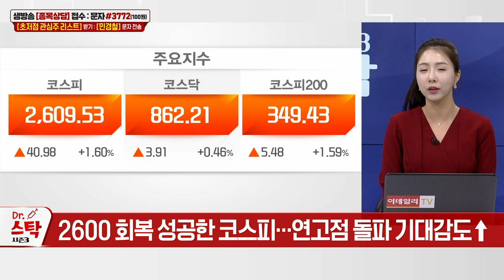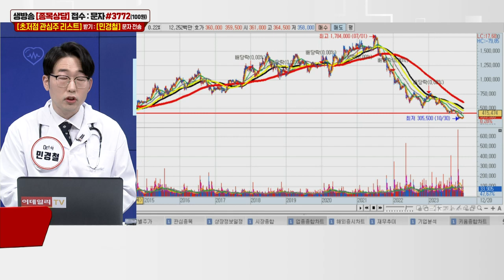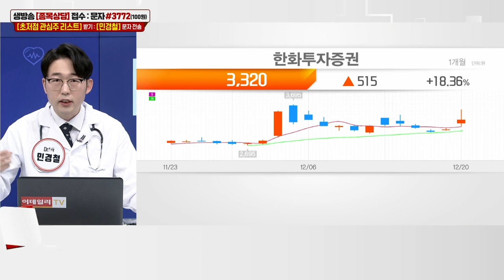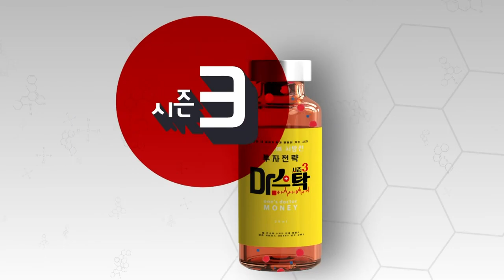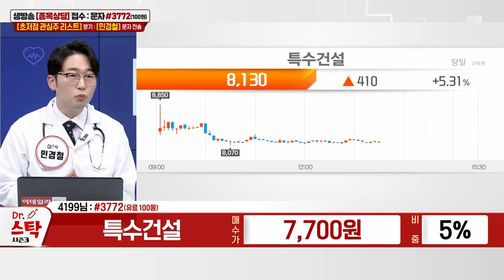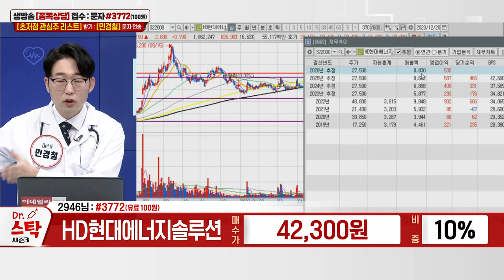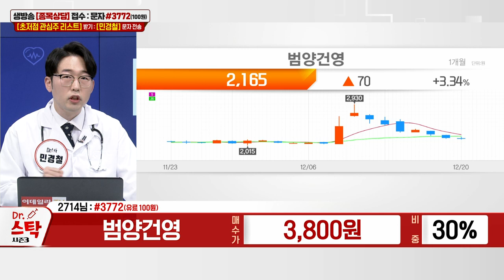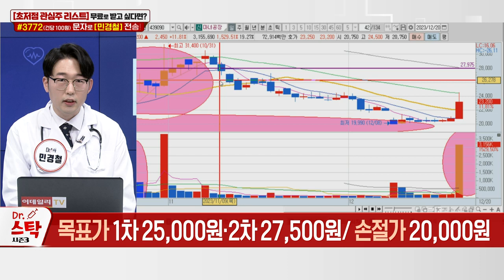우원개발, 특수건설, HD현대에너지솔루션, 에코프로에이치엔, 범양건영, 효성오앤비_이데일리ON 민경철_닥터스탁 시즌3 (20231220)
# 다크호스 공략주